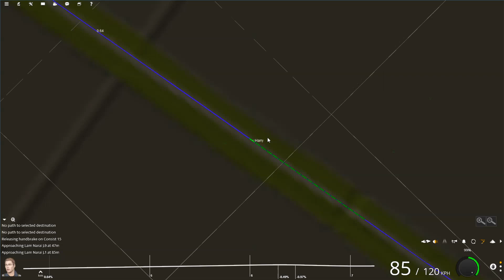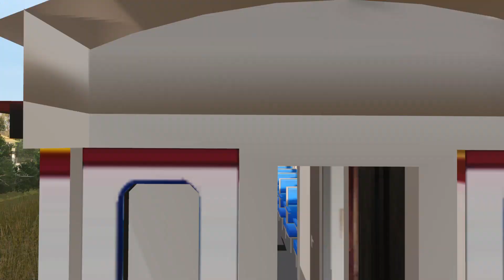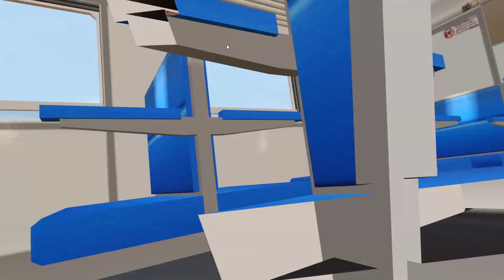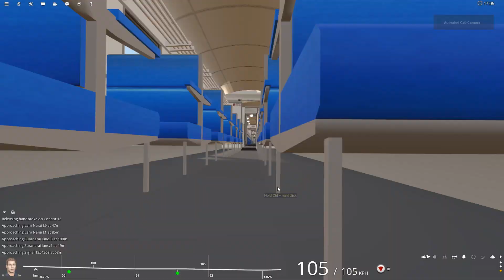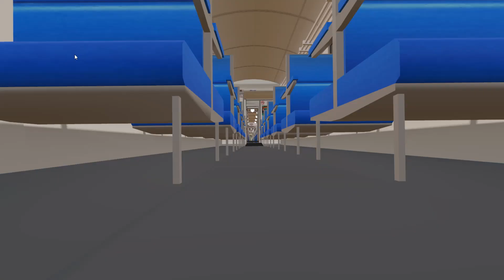TRS19 เทคเดียวจบ ลำนารายณ์-ชุมทางแก่งคอย ขบวนรถพิเศษช่วยการโดยสารเทศกาลที่ 968 ดีเซล GEA.4525